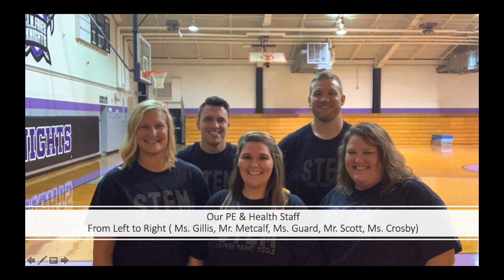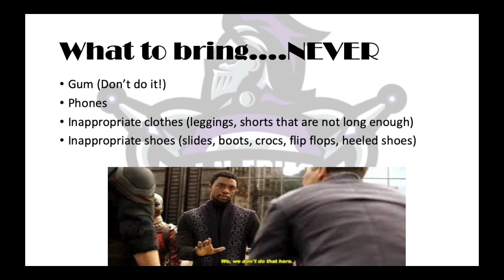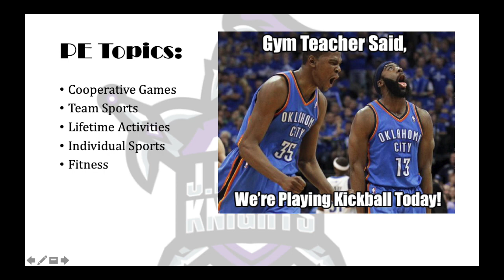J N Fries PE Open House 2019